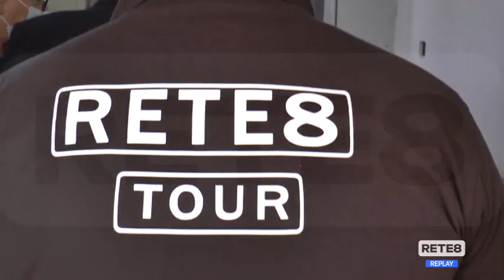Riparte il Campionato di Eccellenza